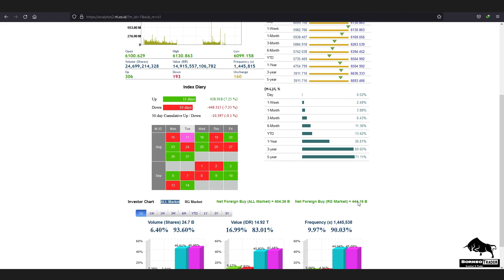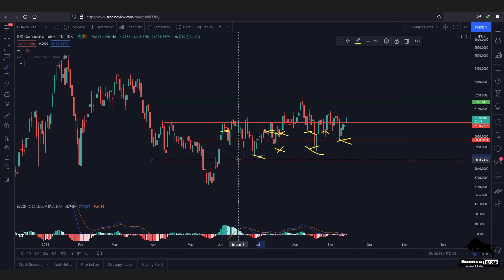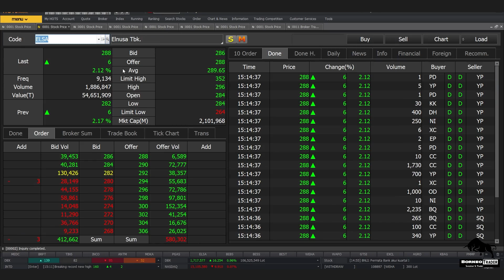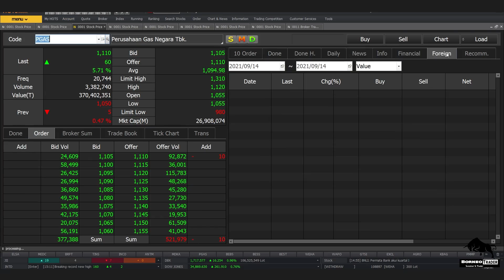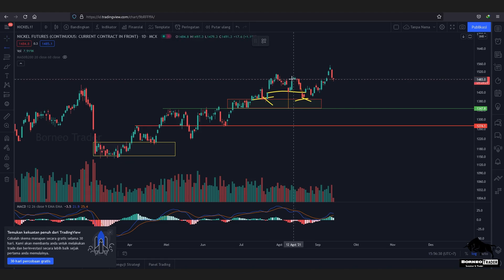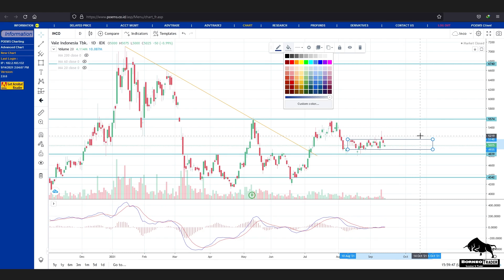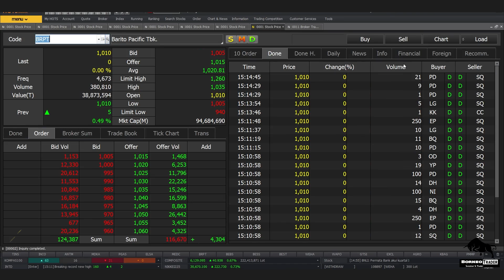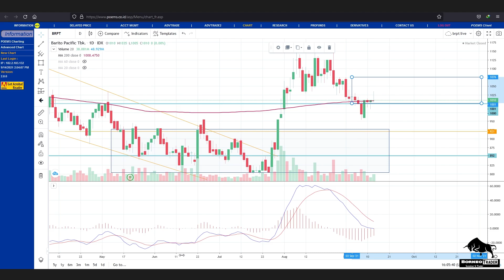Analisa Teknikal IHSG MEDC ELSA PGAS MDKA ANTM INCO TINS BRPT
bisa hubungin
2. DM Instagram @borneotraderr   (R-nya 2)

 0:00 - Intro
 0:33 - IHSG
 2:30 - MEDC
 4:33 - ELSA
 6:07 - PGAS
 7:31 - MDKA
 8:54 - ANTM
10:55 - INCO
13:32 - TINS

15:07 - BRPT